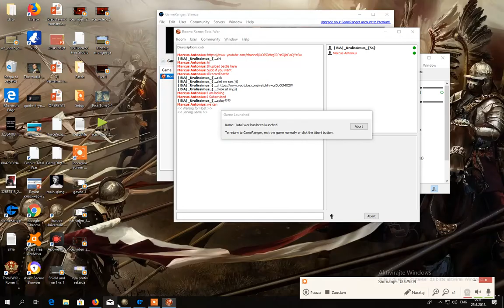Rome Total War 1 vs 1 CWB #4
Join us on game ranger and add me Marcus_Antonius